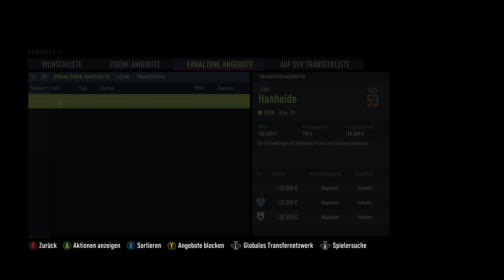FIFA 22: 🤑 DER ERSTE SOMMER-TRANSFER ?!? 😍 NEUE MEGA JUGENDSPIELER !!! 🔥 MyTeam-Karrieremodus #10